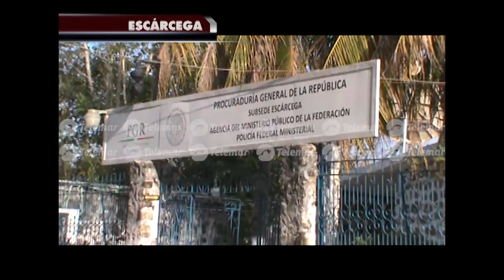Aseguran armas y cartuchos en Escárcega